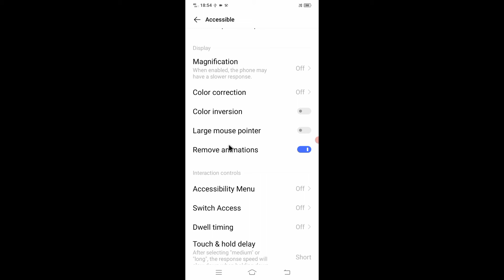vivo Y1s large mouse pointer on use kaise kare।। vivo Y1s mobile me mouse arrow bada kaise kare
is video me bataya gaya hai friends ki vivo Y1s mobile me large mouse pointer setting ko use kaise kiya jata hai